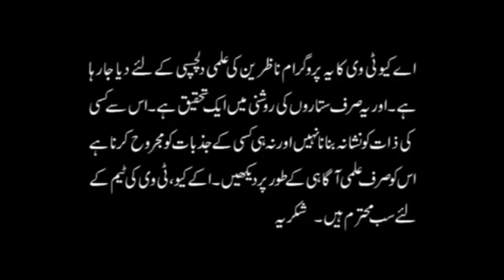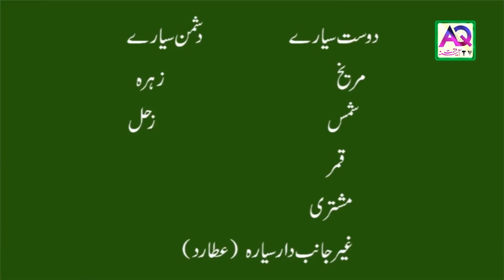Leo اسد compatibility with other signs | Love | Shadi | Dosti | Haqeeqat Mein | AQ TV